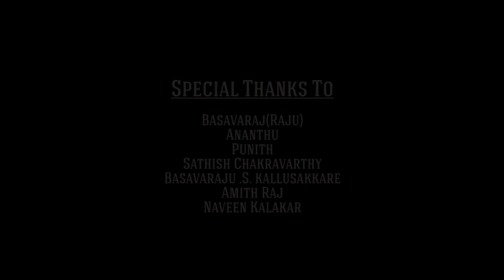PRESSURE COOKER | SHORT FILM | JEEVAN RAJ | G1 FILMAKERS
Pressure cooker short film is made on covid lock down.

Starring
JEEVAN RAJ

Cinematography
BASAVARAJ(RAJU)

Concept, Script, Direction, Editing, Music
JEEVAN RAJ

ANANTHU
PUNITH
BASAVARAJU S. KALLUSAKKARE
SATHISH CHAKRAVATY
NAVEEN KALAKAR

@Anand Audio   @A2 MUSIC   @Classic Media   @Sadhguru Kannada   @Tv9 Kannada   @Zee Music Company   @ZEE5   @Sony Music India   @Colors Kannada   @IGN   @Zee Kannada   @Btv News Kannada Ɩ ಬಿಟಿವಿ ನ್ಯೂಸ್ ಕನ್ನಡ   @Kalamadhyama ಕಲಾಮಾಧ್ಯಮ   @Tech in Kannada   @Media Masters   @Suraj KM   @T-Series   @JioStudios